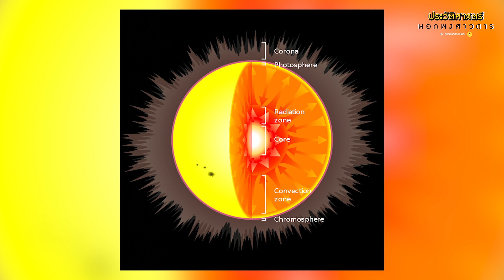ซูมดวงอาทิตย์คมชัดที่สุด!เห็นเป็นภาพคนบนเปลวไฟ